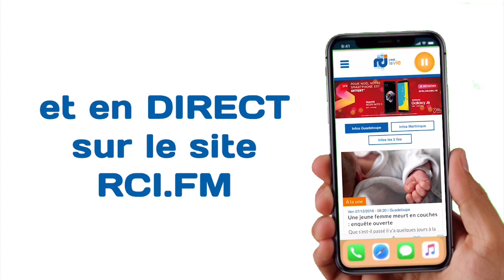Le chanteur KRYS est sur RCI !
Le chanteur, auteur-compositeur et producteur guadeloupéen, Krys, de son vrai nom Pédro Pirbakas était l'invité de Dee Lay sur RCI Guadeloupe dans l'émission C'EST LA VIE pour un instant MIZIK !

L'artiste nous parle de ses tires et projets en vidéo sur l'antenne de RCI Guadeloupe.

Retrouvez votre pastille musicale tous jours, du lundi au vendredi à 9H30 avec Dee Lay sur RCI Guadeloupe.